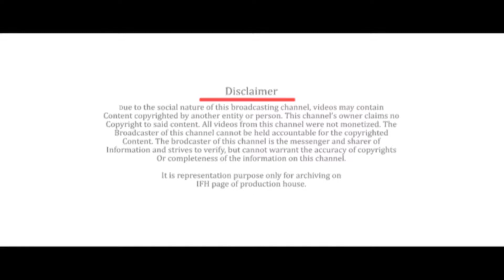Happy Studio Production Company Logo | Indian Film History